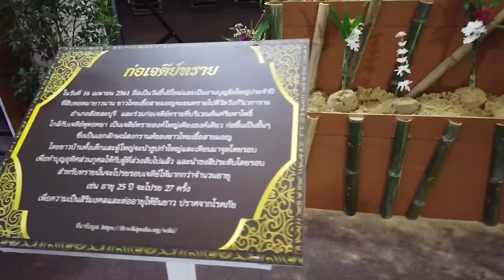รีวิวนกแก้ว (อิเล็คตัส+บลูโกลด์มาคอว์) : แถลงข่าวการเข้าโรงพยาบาลสำเพ็ง EP.44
เพื่อเป็นกำลังใจให้เด็กๆบ้าน Birdyard กันด้วยนะคะ

✨สามารถติดตามอีกช่องทางได้ที่💕